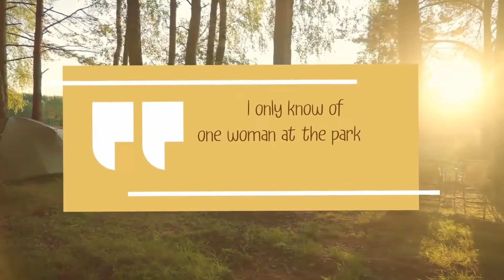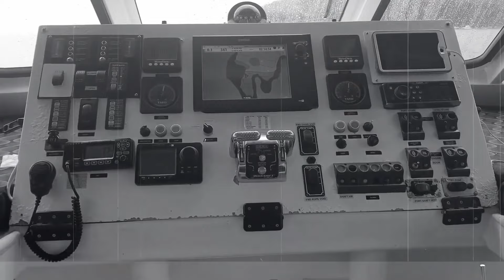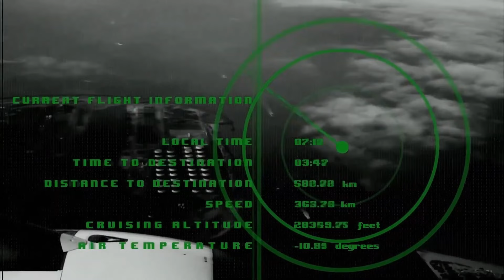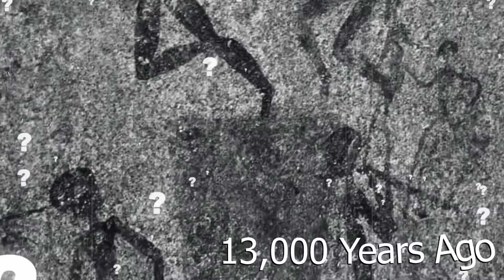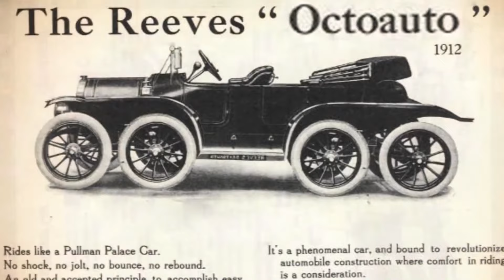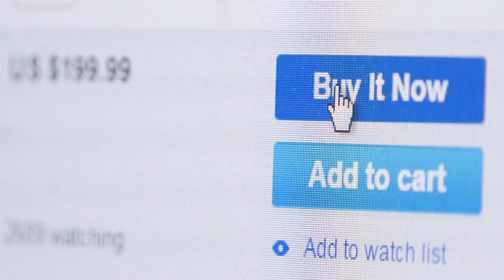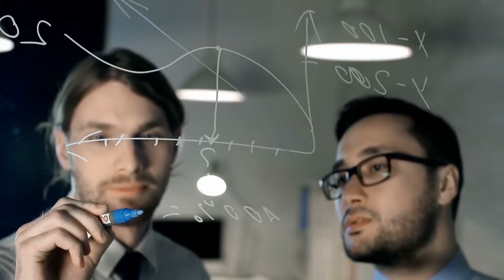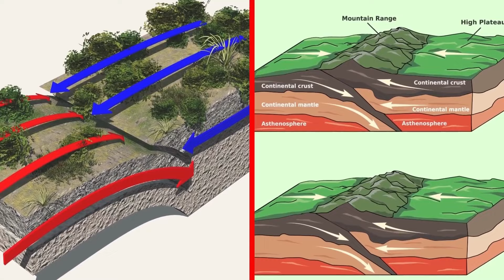The Scariest Discoveries Made Underwater